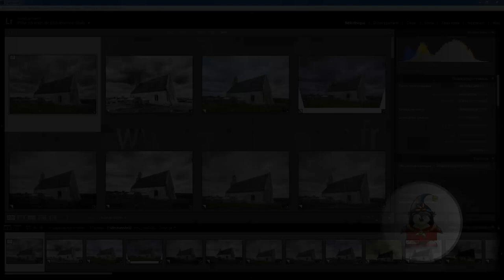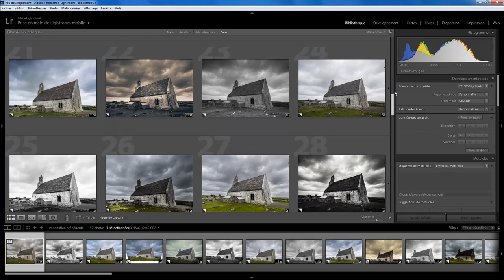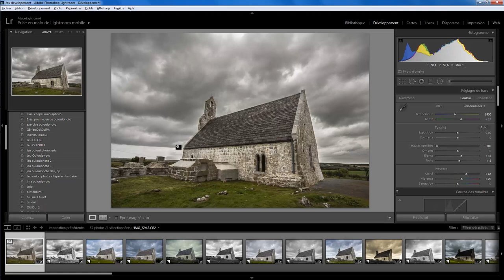Lightroom et si on jouait 04 - Vos retouches épisode I